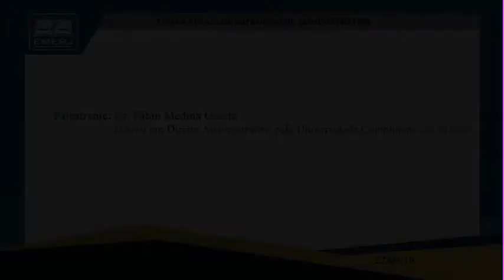Temas atuais de Improbidade Administrativa - Fabio Medina - EMERJ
Improbidade Administrativa em Matéria Ambiental e Urbanística

27/09/19

4ª Reunião do Fórum Permanente de Transparência e Probidade Administrativa

Palestrante: Fabio Medina

Tema: Improbidade Administrativa em matéria ambiental e urbanística